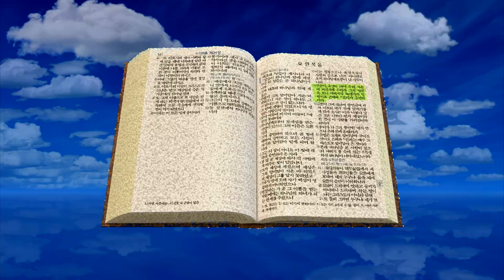GNTV 박준형 - 요한복음 강해 (GoodTV) 112강 : 예수님의 사랑은 은혜와 진리